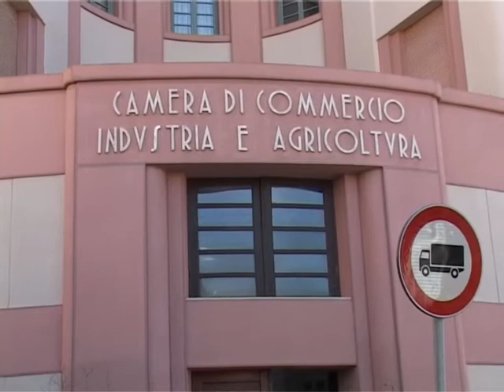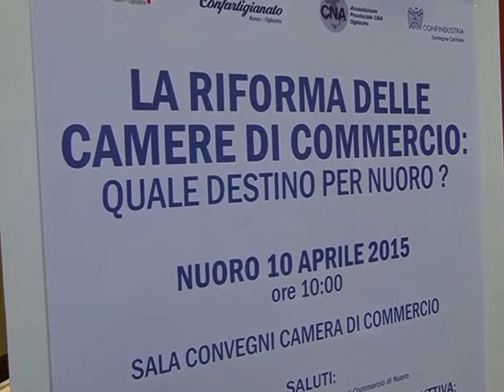convegno su futuro della camera commercio nuoro 10 04 15